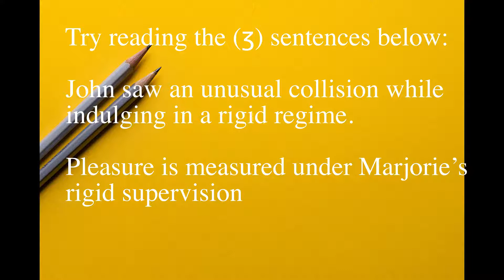The ʒ Symbol (IPA)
This is part of a series of videos which help students become very familiar with the International Phonetic Alphabet.

☀️This video is a small sample from our 'Sounds' course of British English Pronunciation Courses.

The images were taken from Unsplash.com and a big thank you to them and the following talented photographers:
Daniil Kuzelev/Ajeet Mestrey/Jeffrey Flin/Patricia Prudente/Patricia Serna/Lena De Fanti/Zach Bette/Vladislav Babienko/Matheus queiroz/Gabriel Beaudry